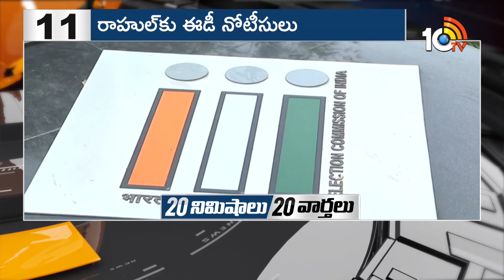20 నిమిషాలు 20 వార్తలు | PM Modi Tour | Amit Shah | CM KCR | Revanth Reddy | Prakash Raj | 10TV News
20 నిమిషాలు 20 వార్తలు | PM Modi Tour | Amit Shah | CM KCR | Revanth Reddy | Prakash Raj | 10TV News

10TV is one of the Largest Content producing Telugu News Channel in Telugu States. Its one of the leaders in the production and broadcasting of un-biased and comprehensive news.
10TV offers round the clock coverage of latest breaking news and unique mix of news bulletins, current affairs and Entertainment programmes.
10TV Youtube Channel offers Latest News from Telugu States, Politics, Entertainment, Health, Sports Lifestyle, Devotional, National News, International News and lot more.!

హాయ్,
10టీవీ యూట్యూబ్ చానల్‌కి స్వాగతం. 10టీవీలో ప్రసారమయ్యే కథనాలతో పాటు ఆసక్తికరమైన మరెన్నో అంశాలను 10టీవీ యూట్యూబ్ చానల్లో మీకు అందిస్తాం. మా వీడియోలలో మీకు నచ్చిన వాటిని మాకు తెలియజేయండి. అలాంటి మరిన్ని కథనాలను మీకు అందించేందుకు ప్రయత్నిస్తాం. నచ్చిన వీడియోలను మరింత మందికి షేర్ చేయండి. చానల్‌ను సబ్‌స్క్రైబ్ చేయడం మరిచిపోకండి. ధన్యవాదములు.!